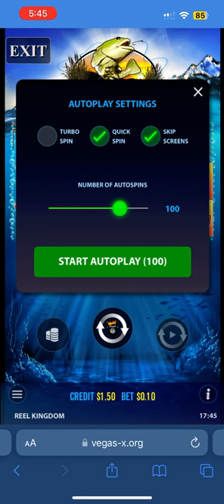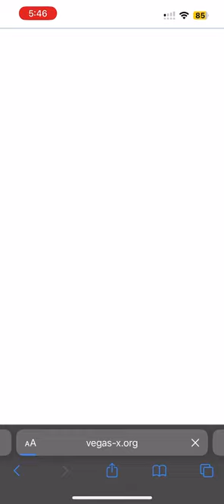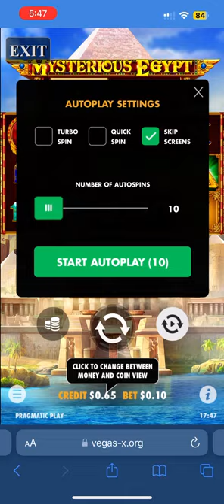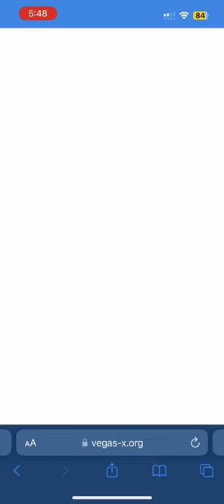Going Fishing 🎣 on VegasX 🎰